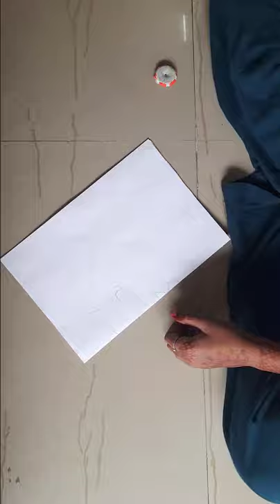How To Make Face Mask For Kids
Free Application for 10th class (marathi medium)
                                  Download Link - for 10th video plus (Free App)